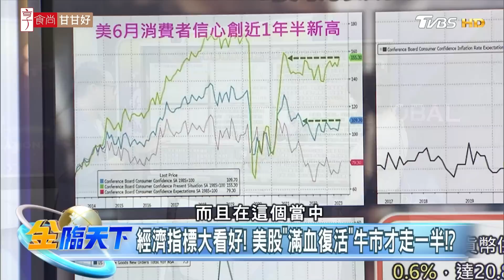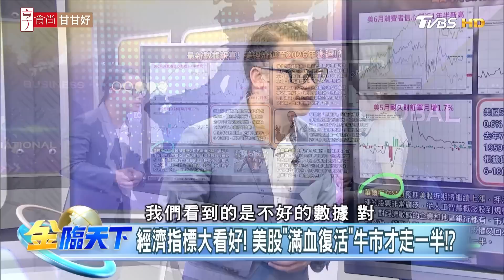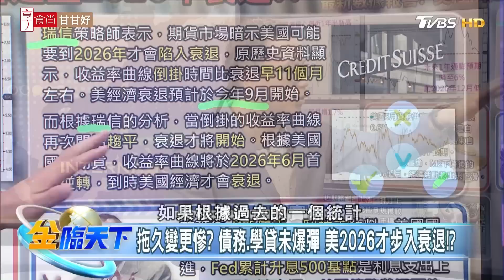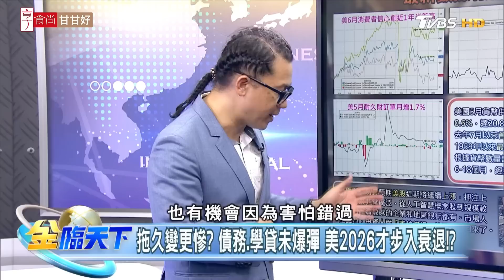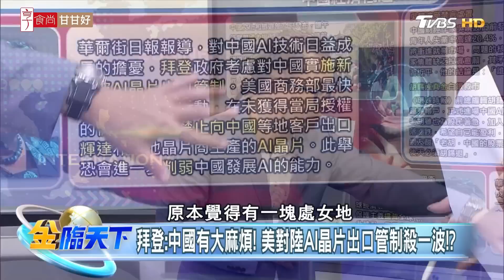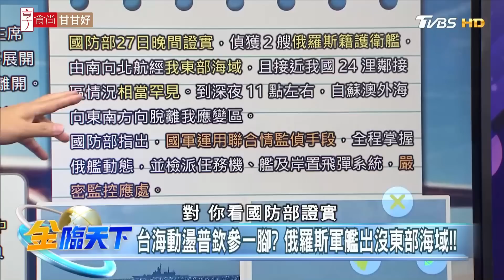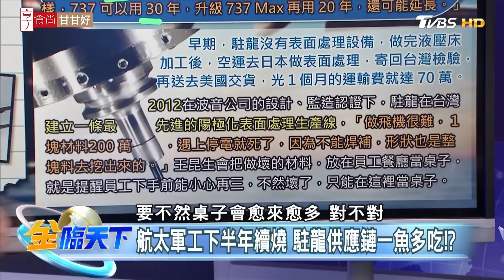【精華】最新數據報喜！美經濟延至2026年衰退！？美眾議院軍委會主席率團訪台 謝晨彥 @tvbsmoney 20230628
📍重點筆記📓
(00:00)匯豐：美歐連續步入衰退 中國經濟問題不在清零！？
(00:10)經濟指標大看好! 美股"滿血復活"牛市才走一半！？
(03:55)拖久變更慘？債務.學貸未爆彈.美2026才步入衰退！？
(06:58)從五一到端午消費動能難噴出 胡錫進買A股救市！？
(10:37)拜登:中國有大麻煩!美對陸AI晶片出口管制殺一波！？
(11:17)紐時:拜登盼改善美中關係 民調顯示民眾不願意！！
(13:17)台海動盪普欽參一腳? 俄羅斯軍艦出沒東部海域！！
(14:04)航太軍工下半年續燒 駐龍供應鏈一魚多吃！？